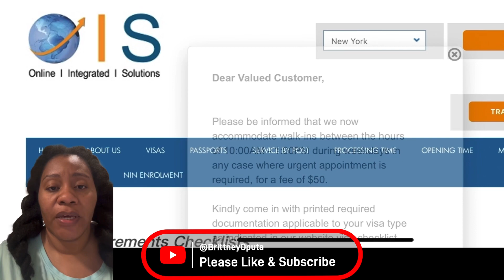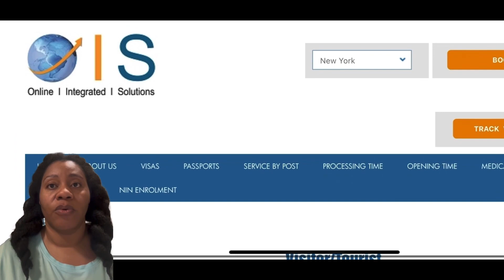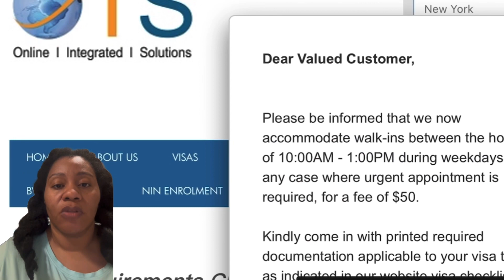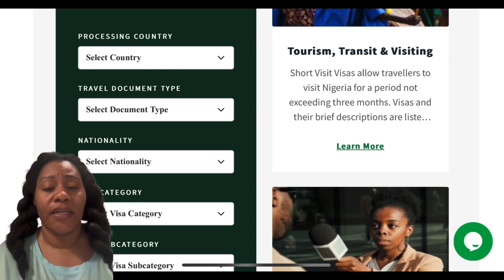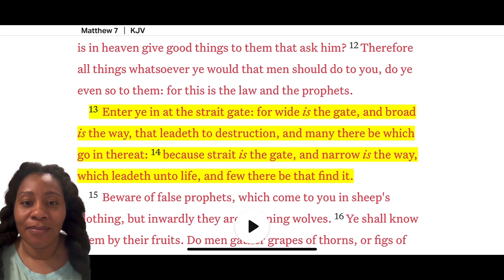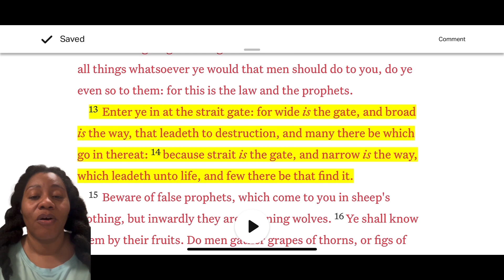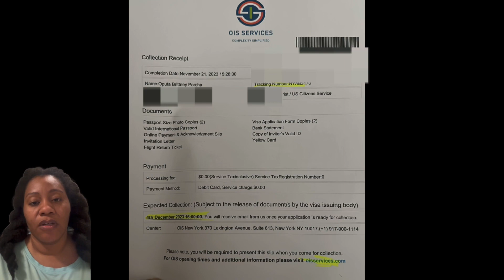PART 1 This is the last time I want a Nigerian Tourist/Visitor Visa! Lesson Learned!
💁🏽‍♀️My Handle is @BrittneyOputa on all social media platforms
💁🏽‍♀️ There are other ways to get a Nigerian Visa, this is just the way I did it.
💁🏽‍♀️DO NOT PAY ONLINE. Pay at the OIS center. You never know which OIS center you may end up at. Pay at the OIS center. You’ve been warned. Yes, they will charge you $25 to print the payment confirmation page.
💁🏽‍♀️ immigration.gov.ng
💁🏽‍♀️NYC OIS CENTER address is 370 Lexington Avenue, 6th floor, Suite 613, New York.